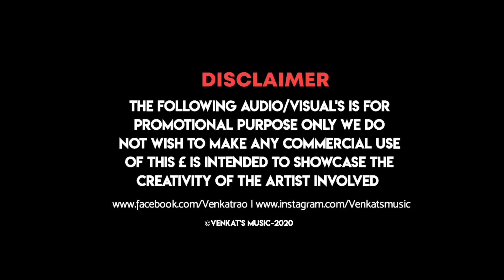Breakup Mashup : (2020) | Guru Randhawa | Ft. DJ Harmix | New Punjabi Songs | VENKAT'S MUSIC 2020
Venkat's Music Present's "BREAKUP MASHUP" Of All Punjabi Songs in This Mashup Music 🎶 Given By - Dj Harmix & Visual's By 🎥- Venkat's Music ❤ So Enjoy The Song

This Is Acoustic Remix Video Version Which Is Edited By Me ;)

Song's Used In Mashup ➤
1.Dil Todne Se Pehle
2.Chhad Gayi
3.Taare
4.Filhall
5.Dil Tutda
6.Qismat
7.Channa Ve _______________________________________

Mashup Credit's ➤

Song Name - Breakup Mashup 2020
Genre - Future Bass
Visual's By - Venkat's Music
Release By - Venkat's Music

Support Artist ➤

©VENKAT'S MUSIC 2020

Dance Cover: Naach Meri Rani | Tulsi Kumar | Guru Randhawa | Groove With TKNaach Meri Rani Full Video Song 4k 60fps - Guru Randhawa & Nora FatehiNaach Meri Rani Full Video Song 4k 60fps - Guru Randhawa & Nora FatehiGal Goriye | गल गोरीए | High Rated Gabru | Guru Randhawa | Cute Love Story | Rangoli CreationNew Hindi Dj Remix 2021 💕 Neha Kakkar & Guru Randhawa - Best Bollywood Party Songs Mashup 2020Latest Bollywood Remix Songs 2021 💕💕 Happy New Year! 2021💕Guru Randhawa ,Neha Kakkar, Atif AslamCOLLAB Video Song | Yo Yo Honey Singh | Guru Randhawa | Shor Machega | Honey Singh New SongHeelein Toot Gayi(AUDIO)Indoo Ki Jawani|Badshah,Guru Randhawa,Kiara Advani,Aditya Seal,Aastha GillHeelein Toot Gayi(AUDIO)Indoo Ki Jawani|Badshah,Guru Randhawa,Kiara Advani,Aditya Seal,Aastha Gill Latest Bollywood Remix Songs 2021 💕💕 Happy New Year! 2021💕Guru Randhawa ,Neha Kakkar, Atif AslamLatest Bollywood Remix Songs 2021 💕💕 Happy New Year! 2021💕Guru Randhawa ,Neha Kakkar, Atif AslamCOLLAB Video Song | Yo Yo Honey Singh | Guru Randhawa | Shor Machega | Honey Singh New SongCOLLAB Video Song | Yo Yo Honey Singh | Guru Randhawa | Shor Machega | Honey Singh New SongMidnight Memories Mashup 2020 | Memories X Breakup Mashup | After Breakup MIx |Vol 03 | VDJ VIKMidnight Memories Mashup 2020 | Memories X Breakup Mashup | After Breakup MIx |Vol 03 | VDJ VIKMidnight Memories Mashup | YT WORLD | After Breakup Mashup 2020Midnight Memories Mashup | YT WORLD | After Breakup Mashup 2020BREAKUP MASHUP 2020 | DJ Danish | Sunix Thakor | Sad Mashup | Midnight Memories | Sad SongsBreakup Mashup Bollywood | Midnight Memories | Sad Song | Breakup Mashup | Find Out ThinkHumdard | Teri Khair Mangdi | Best Breakup Mashup | Latest Hindi Song 2020_Breakup MashupLove Mashup | Heart Broken Mashup | Breakup Mashup | After Love Mashup | DJ Remix Lover |Ansh Pandit vs Aakash Choudhary shayari | Ansh Pandit status | New ansh Pandit shayari 2020Ansh Pandit vs Aakash Choudhary shayari | Ansh Pandit status | New ansh Pandit shayari 2020Best Hindi Remix Songs 2020 - Nonstop Dj Party Mix | Latest Bollywood Remix Songs 2020Pain Mashup 2020 - DIP SR I Best Heart Touching Songs 2020 I 𝑺𝒂𝒅 𝑺𝒐𝒏𝒈𝒔 𝑪𝒐𝒍𝒍𝒆𝒄𝒕𝒊𝒐𝒏 𝟐𝟎𝟐𝟎 I 𝐓𝐈𝐓𝐀𝐍 𝐌𝐔𝐙𝐈𝐂Bollywood Dance Mashup 2020 | DJ Vishal | Visual Galaxy | Latest Bollywood MashupNew Hindi Remix Mashup Song 2020 "Remix - Mashup - Dj Party" Best Hindi Remix Songs 2020 New Hindi Dj Remix 2021 💕 Bollywood Romantic Love Songs 2021 💕Guru Randhawa ,Neha Kakkar, Atif AslamLatest Hindi Remix Songs 2020 - New Indian Dj Party Songs - Guru Randhawa,neha kakkar Nonstop SongsPakistani React on Indian | Guru Randhawa TIKTOK VIDEOS | Indian singer | Reaction VloggerBollywood Dance Mashup 2020 | DJ Vishal | Visual Galaxy | Latest Bollywood MashupBest Hindi Remix Songs 2020 - Nonstop Dj Party Mix | Latest Bollywood Remix Songs 2020New Hindi Remix Mashup Song 2020 "Remix -
New Hindi Dj Remix 2021 💕 BabyGirl​ GuruRandhawa​ DhvaniBhanushali​ 💕 Bollywood Romantic Love SongsHeelein Toot Gayi _ Guru Randhawa _ Indoo Ki Jawani _ WhatsApp Status Video _ Love DoseBollywood Hindi songs December 2020 /Guru Randhawa/ Best of Guru Randhaw